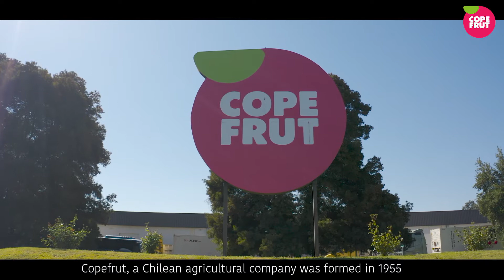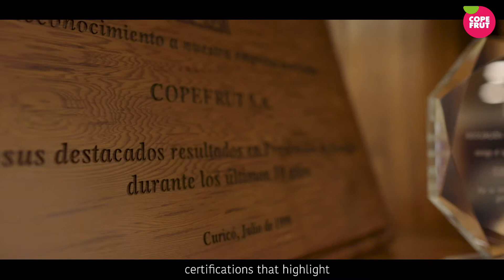COPEFRUT / About Us / English (Subs)